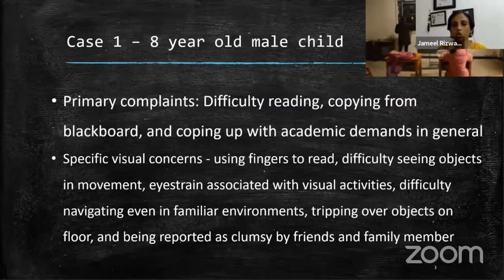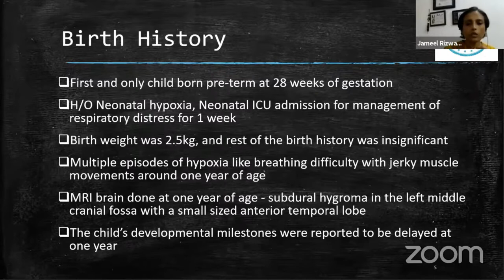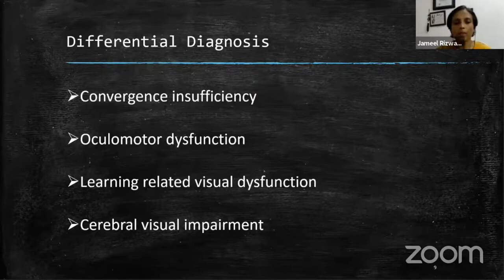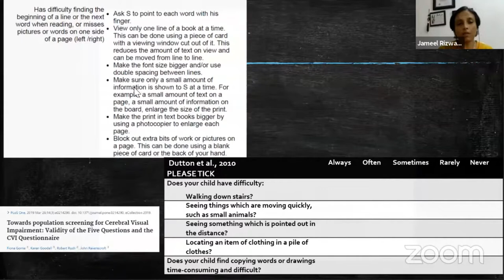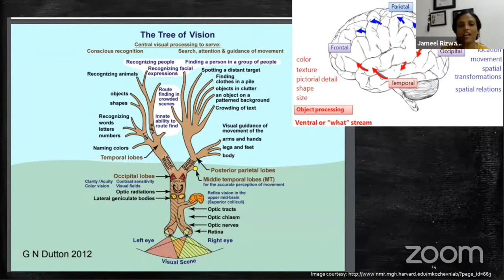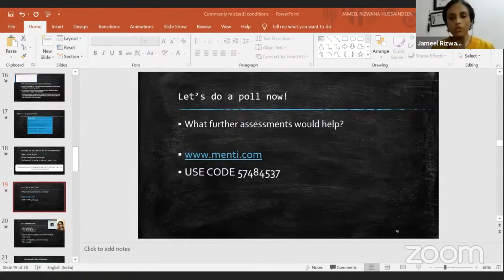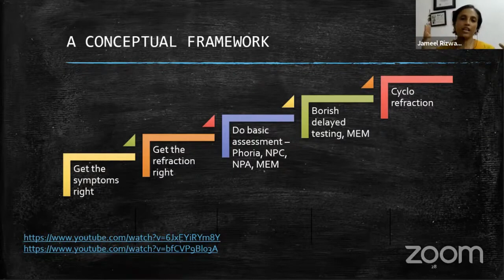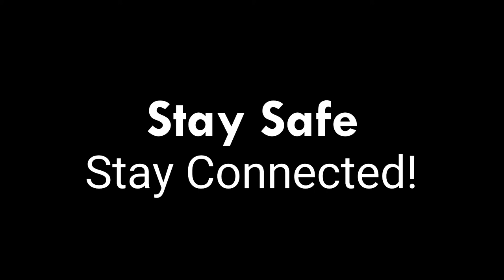Commonly mis(sed)-diagnosed conditions in the pediatric population looking beyond 20/20 || Dr. JRH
Commonly mis (sed)-diagnosed conditions in the pediatric population looking beyond 20/20 by Dr Jameel Rizwana Hussaindeen

Discuss the different pediatric cases. During the decision-making process; the goals for children are to restore visual efficiency to normal, achieve single and comfortable binocular vision at near and alleviate the symptoms. The conceptual framework for managing the child is first to understand the symptoms, proper refraction, basic assessment of phoria, near the point of convergence, near the point of accommodation, Monoocular Estimation Method and cycloplegic refraction.

We are a foundation of registered eye health professionals and optometry students who collaborated for philanthropic work. Our foundation advocates worldwide primarily for the academic upliftment of the ophthalmic fraternity. We are strongly focused to provide quality education in a most-cost effective way from experts all over the world. To fulfil the same, we conduct free webinars in the name of ‘Eye Talks’ continuously through the accreditation of CE to the attendees for maximizing their potentials and academic achievements.

Similarly, we encourage clinicians to execute specialities practice at their level through the conduction of different sub-speciality-based programs. On top of these, we have our own Journal and Magazine as a source of perpetual sharing of the knowledge and information, ideas and innovations on the global research map. We intend to deliver current updates in eye health in conjunction with eye care services by this virtue. Over and above, we strive to bring together experts’ experiences and energy of juvenile eye care practitioners to create a sustainable impact on eye care and the public.

Considering the need for lessening the current global threat, we also organize several eye health awareness programs like myopia awareness and digital detoxification programs for the public.  Not only that, we heartily celebrate diversity and inclusivity from the organization’s regional head/partners extended in a few continents and countries. Now, we are determined than ever to expand this firm in every country possible. As we believe in global networking, we are more than happy to welcome aspiring eye health professionals, optometrists and optometry’s students from any corner of the globe to our team and experience what they bring to the table next. Our prime focus is to create a better tomorrow by working as much today.